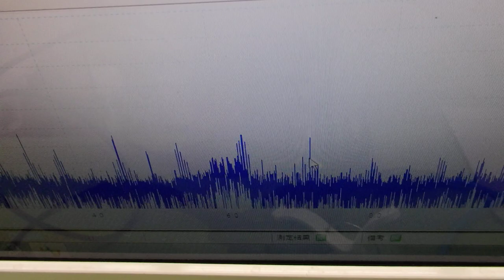表面弾性波を利用した超音波制御技術 ultrasonic-labo